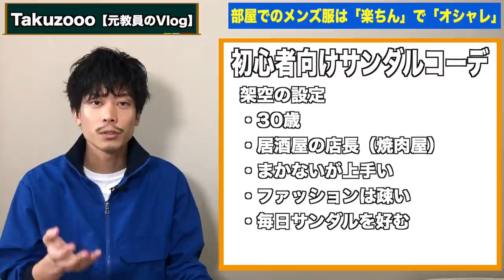「脱ダサいサンダルコーデ」【コツ】上下のバランスを合わせるだけ（1週間コーデ）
久しぶりの１週間コーデ企画。今回は少し暖かくなってきたこともあり"サンダル"をメインにコーデを組んでみました。またいつも通り適当な設定を設けてコーデしてます。

◆BGM
◆案件・企画・コラボ等のご依頼